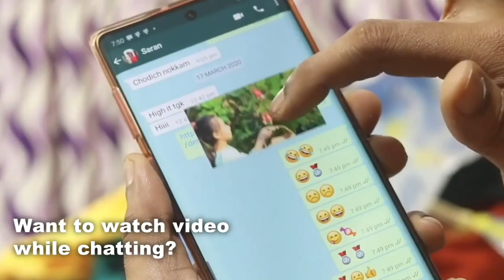💖New Whatsapp Status Video 2020 💖 Love Status 💖 Hindi Song Status 2020 😍New Status 2020 18